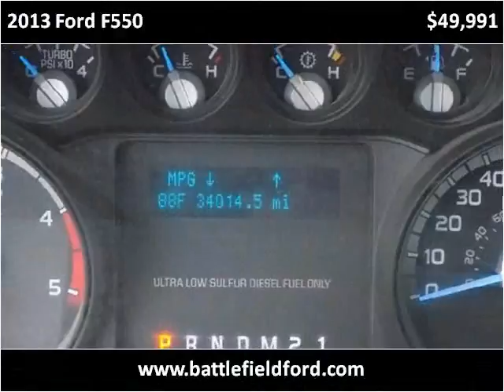2013 Ford F550 Used Cars Manassas VA